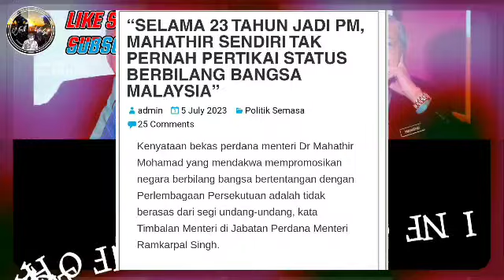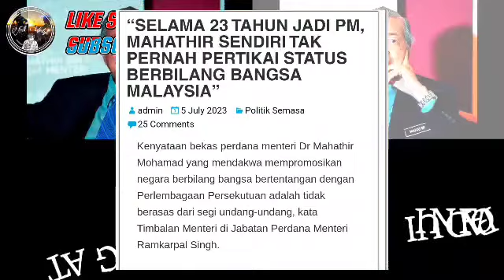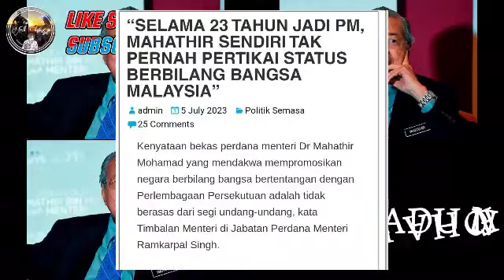Berpuluh tahun jadi Perdana Menteri: bocor kegiatan Tun paling tidak disukai ramai !